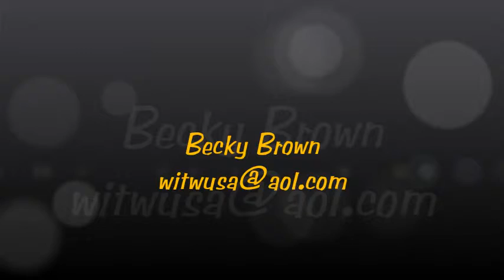Akumal Beach Time-Lapse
Time Lapse video of Akumal Bay Beach. December, 4, 2014. Mexican Rivera